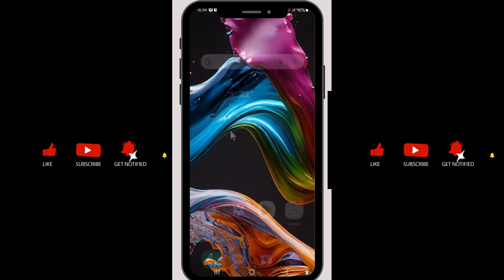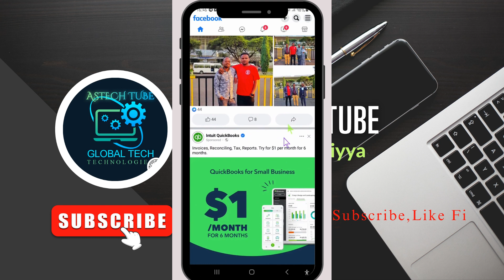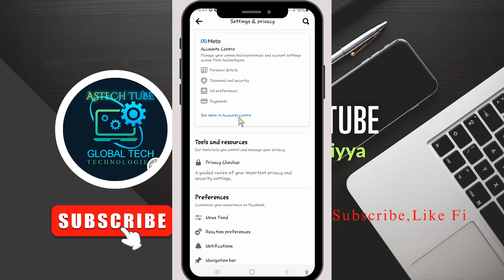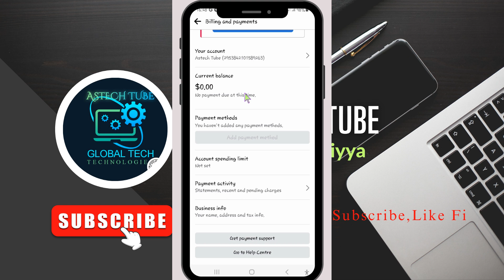Dollara Facebooka Keessan Irratti Hojettan Ilalachuf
On This Video You Get About Dollara Facebooka Keessan Irratti Hojettan Ilalachuf
Dear esteemed guests and friends,

I am honored to be here today to deliver this speech on a topic that is close to my heart. As we gather here, I am reminded of the power of community and the importance of coming together to share ideas and perspectives.

Today, I want to talk to you about the power of social media and how it has revolutionized the way we communicate and connect with one another. In particular, I want to focus on one platform that has had a profound impact on our lives - Facebook.

As many of you may know, Facebook is one of the largest social media platforms in the world, with over 2.8 billion active users. It has become a place where people can connect with friends and family, share their thoughts and ideas, and even start businesses.

But what many people don't realize is the impact that Facebook has had on communities around the world. Through its various features and tools, Facebook has enabled people to come together and form groups based on shared interests and passions. Whether it's a group for cooking enthusiasts or a group for animal lovers, Facebook has provided a platform for people to connect and share their experiences.

And this is where the power of Facebook truly lies - in its ability to bring people together. Through Facebook, we have seen countless examples of communities coming together to support one another during times of crisis and need. From fundraising for medical bills to organizing volunteer efforts, Facebook has enabled people to make a real difference in the lives of others.

So, as we reflect on the impact of social media and Facebook in particular, let us remember the importance of community and the power of coming together. Let us continue to use these tools to connect with one another, share our experiences, and make a positive impact in the world.